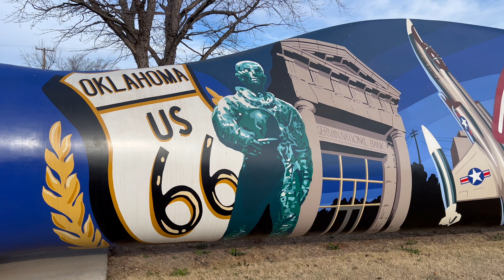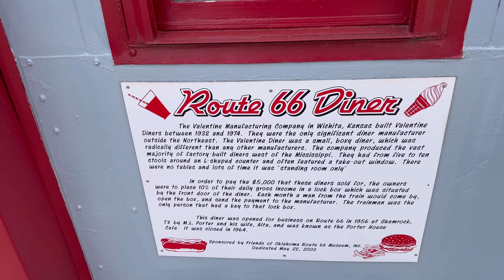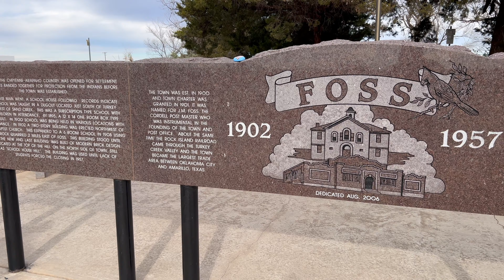New Years on the Backroads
In this video, I Head out with some friends to explore some backroads over the new years weekend.

00:00 Intro
00:51 Backroads
03:25 Purgatory RD
05:42 Camp Night 1
13:14 Route 66
18:52 Camp night 2

Gear I Use every trip And Recommend

Camp Gear
Fire Pit
Hammock Chair
Boreal 21 Folding Saw
Diesel Heater
Heater Hose
Luci Light
Camp Fairy Lights
Fire Blower
Small Camp Table
Baofeng Radio
Favorite Knife

Cooking/Kitchen
Small Propane Tank

Recovery
X bull Recovery Boards

RTT Gear
Small LED pods on tent
USB Power ports

Power
Renogy Solar
Flex Panel On rooftop Tent
Bluetti Power Station
External USB ports on jeep